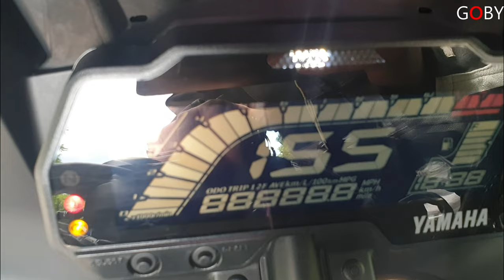Test Ride la cel mai nou model YAMAHA YZF R125 2020 + câteva sfaturi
Strangem 40 like-uri?

Listen To The Original:

 • Anikdote - Victim...